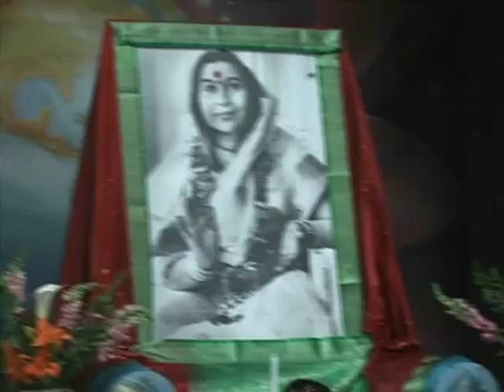S_Y Canajaharie Camp.Puja Shri Adi Shakti 27.06.10.